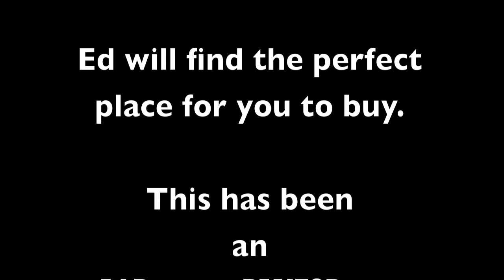EBTR "Minnie Adventure" "Moon Over Charlotte Harbor"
Follow the bouncing Minnie.. to a classic by Ada Jones. It may be silly but it should put a smile on your face!